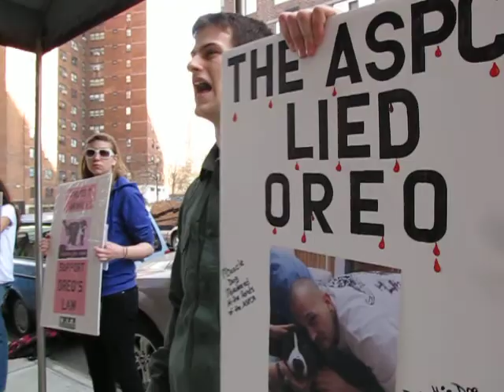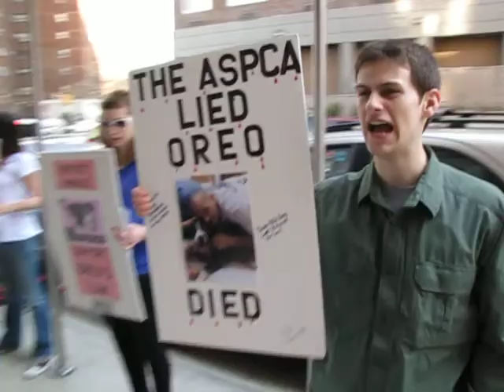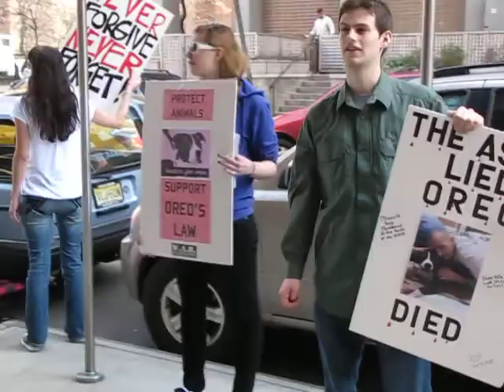Ed Sayres Demo/Protest against the killing of Oreo, Max, and the Betrayal of Justice 3-20-10 pt2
In protest of the execution of Oreo, the "miracle dog" who survived being thrown off a Brooklyn rooftop, only to be nursed to health by the ASPCA then put to death while Pets Alive, an animal sanctuary specializing in troubled and abused dogs, was willing to adopt her for life and further rehabilitate her, activists in New York City visited the
home of Ed Sayres - the president of the ASPCA, on late Saturday evening.

Additionally, right after Oreo's death, the ASPCA executed another pit bull named Max, and once again a sanctuary, Maria's Promise, stepped forward and offered to take Max and give them a home for life.

Once again the ASPCA, under the direction of the unqualified and unlicensed "behaviorist" Victoria Wells and President Ed Sayres, decided to kill the dog anyways and snub the efforts of real *no-kill* organizations who dedicate their lives to animals, not to the image of competence that the ASPCA kills animals to maintain.

Following this, the ASPCA responded to a cruelty call for a dog now known as Justice who lived outdoors in Queens NY, in the WINTER, and was suffering from bites from another dog the family had outside, and an advanced and serious case of mange.

The ASPCA officer responding said Justice was "fine", and did not remove the dog from the abusive owners.  That night a brave rescuer took Justice and brought him to a vet, who treated Justice's injuries and mange, saying Justice would not have survived the night without getting medical care.

The ASPCA responded to this rescuer by threatening the person with arrest, and ordering the dog be returned to his abusive home.

Until Oreo's Law is passed, the ASPCA changes their euthanization policies and the parties responsible for Oreo's death - Ed Sayres, the president and Victoria Wells, the unlicensed behaviorist - resign, the protests will continue.